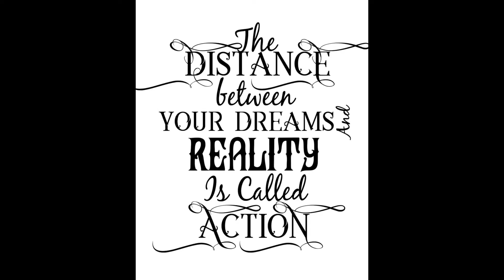The Distance Between Your Dreams And Reality Is Called Action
To get your very own The Distance Between Your Dreams And Reality Is Called Action Motivational Mug Click on the following